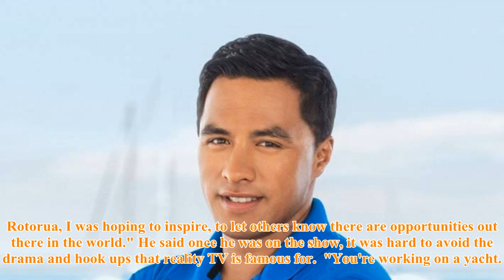Arrested Kiwi reality star Ross Inia accepted TV offer to inspire Māori teens... -[CBIZ]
A Kiwi reality TV star who was arrested in Florida for allegedly punching a cop says he's "kind of a...